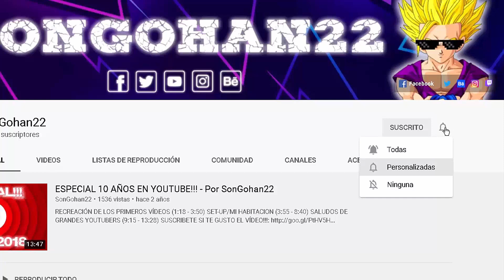DBZ Budokai Tenkaichi 4 Respeta Los Niveles De Poder??? - PARTE 65 - Por SonGohan22 (Gameplay)